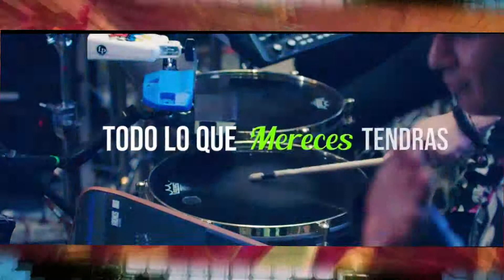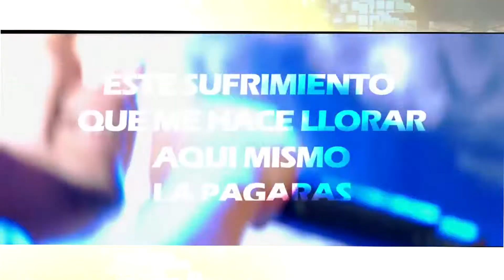Los Capos En tu trampa caeras 2019 Rada dj